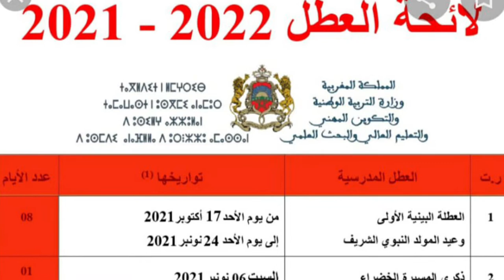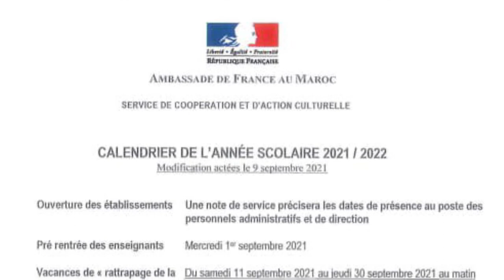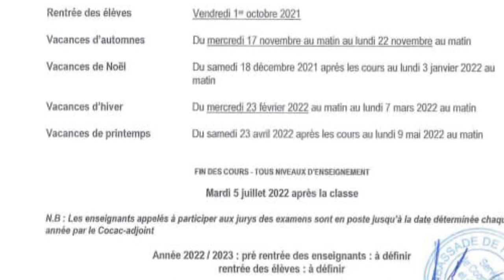لائحة العطل للموسم الدراسي 2021 2022 بالمغرب بالنسبة لجميع المستويات.